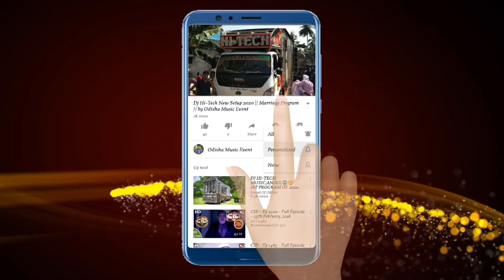Dj Chandan Virus New Setup 2022 New Night Marriage Program | Odisha Music Event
Visit Again.